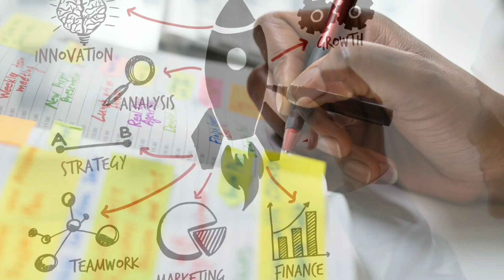🔵 Acredite!!! Existe um mundo de possibilidades, mas você precisa Acreditar.